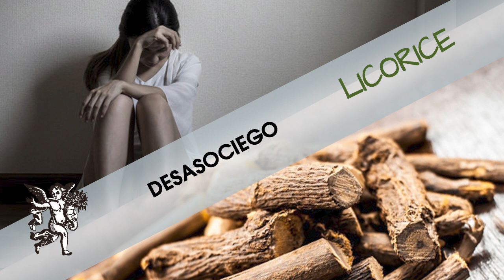El LICORICE y su beneficio al ESTADO DE ÁNIMO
Rodrigo Mondragón, La Voz del Ángel de tu Salud, nos platica sobre:  LICORICE

Facebook: El Ángel de tu Salud México